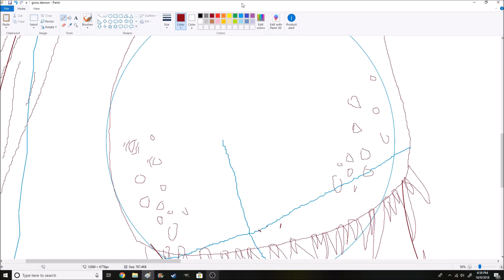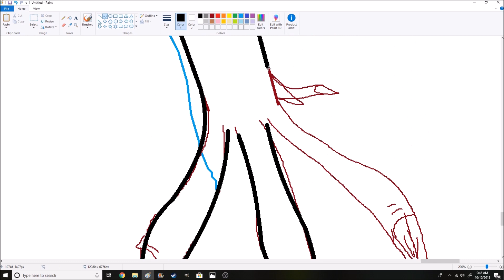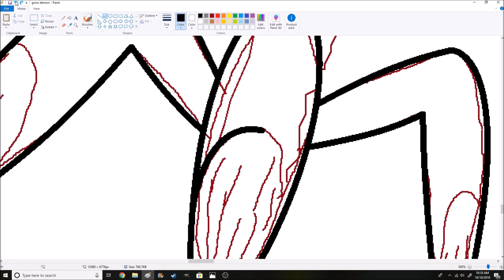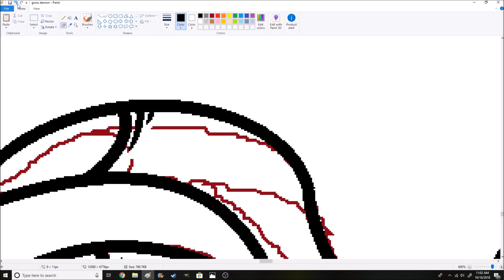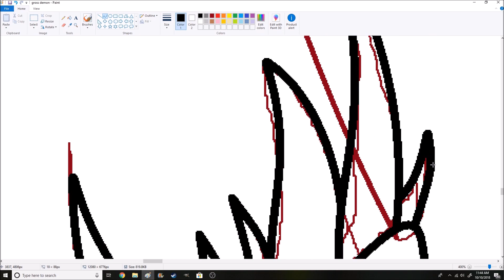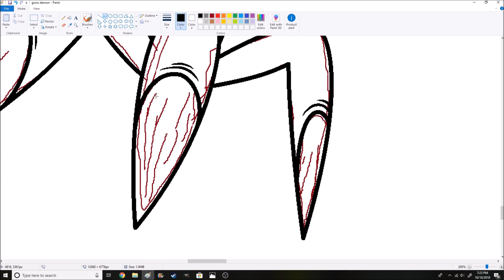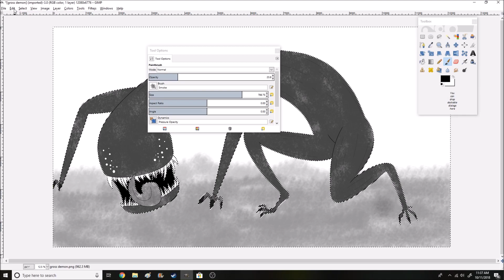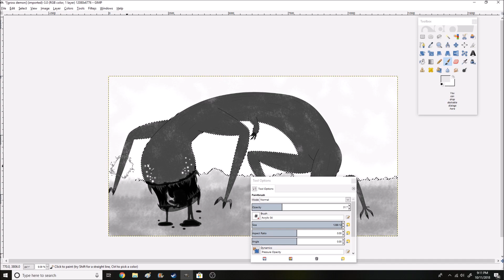Inktober Demon speedpaint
Marilyn Manson - Sweet Dreams
Hollywood Whore - Papa Roach
Silent Hill - Room of Angel